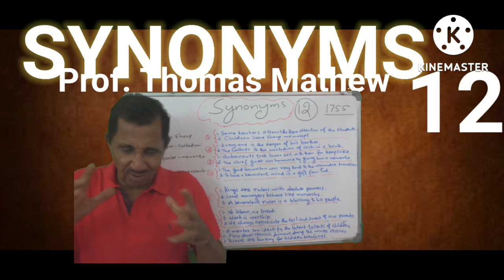1755. Synonyms. No. 12. Prof. Thomas Mathew.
1755. Synonyms. No. 12. Prof. Thomas Mathew.